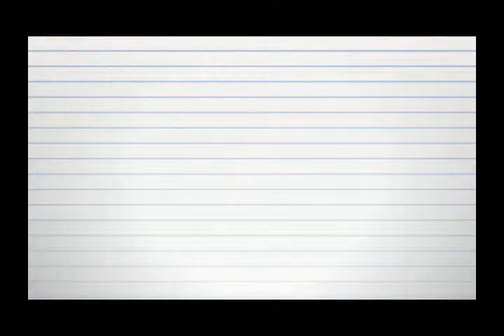Sessões em Pauta - 3ª sessão ordinária de agosto de 2014